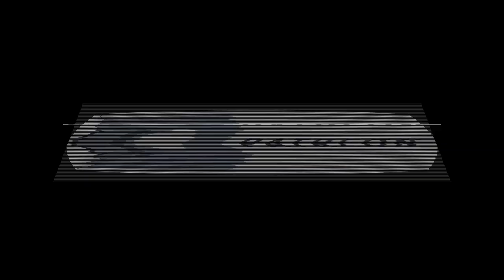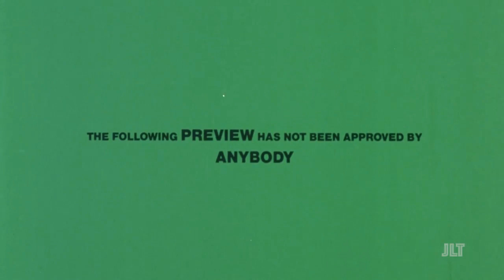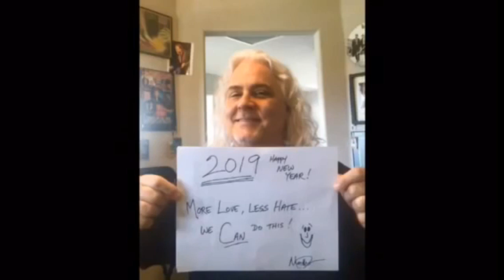"The New Monkees" - 13 Week Theatre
We wrap up our sixth season with 1987's ill-conceived, ill-planned, and generally ill attempt to revive the "Monkees" concept.

Season 7 premieres in January. Enjoy your holidays.